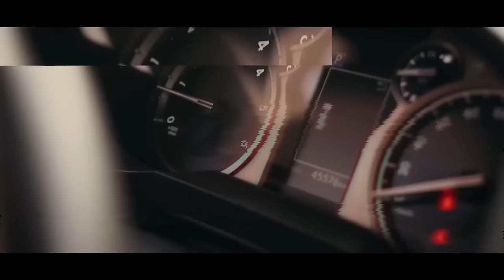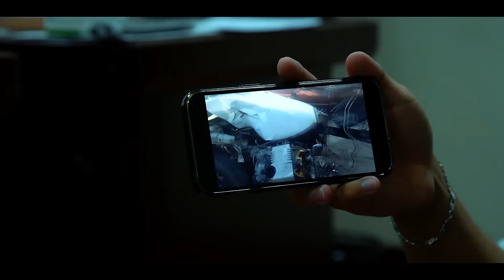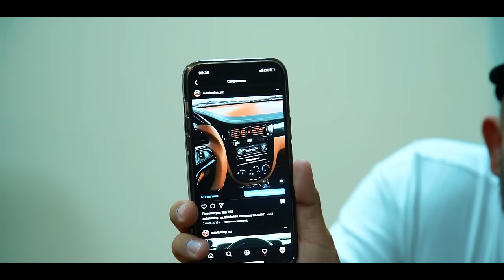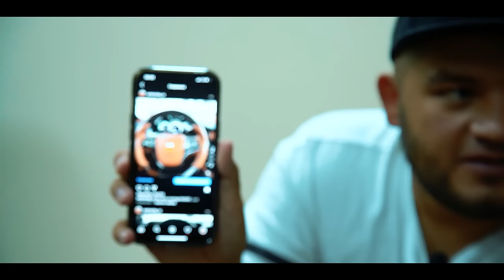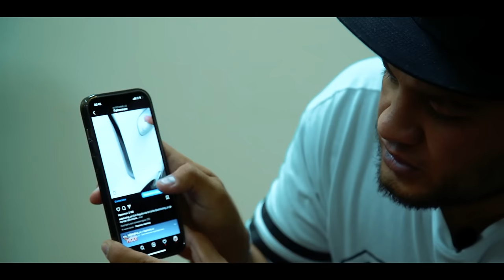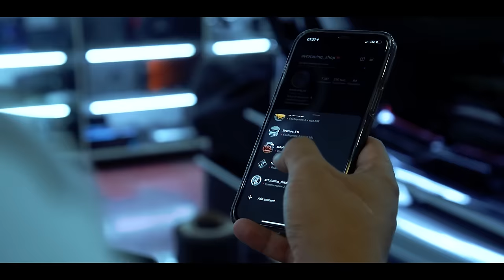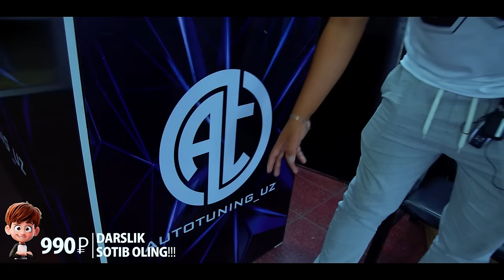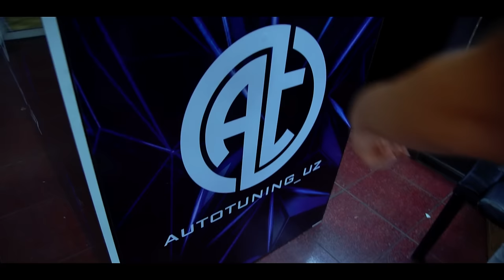AutoTuning Uz Avariya Bo'lishi Va Bir O'limdan Qolishi! Yonib Ketgan Moshina Haqida To'liq Suhbat!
Sofsavdo.ru
Agarda sizga Sofsavdo mahsuloti kerak bo'lsa telefon:

AutoTuning Uz Ibrohim Okani Manashu Yo'lda Bosib O‘tkan Mashaqqatlari Va Choy Sotkanlari Hozirgi Kunda Dolloroviy Millioner Ekanliklari Haqida So‘z Yurutib Beramiz!
Oybek Raimberdiyev va Ibrohim Oka AutoTuning Uz Hayotlari Haqida AvtoServic Ochib Tanirovka Tortib Boyib Ketganlari Haqida Barcha Ma'lumotlar bor!